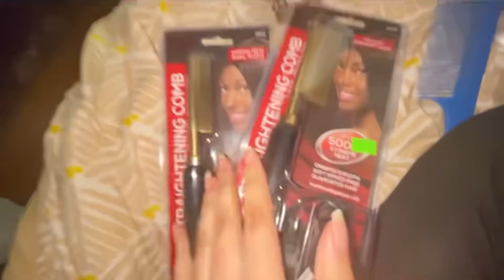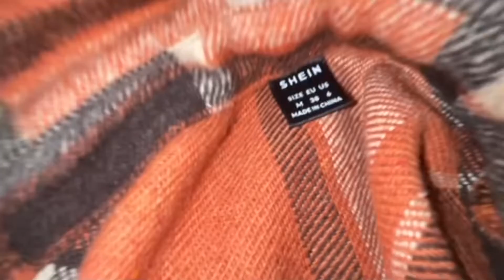|Mini vlog| Part 2: Best friend Birthday dinner….